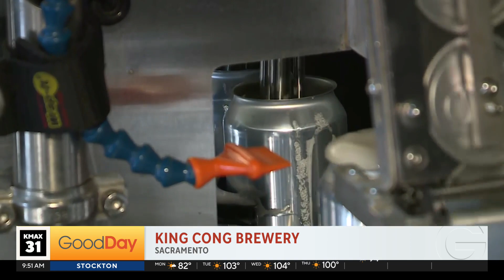Cervenzalandia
Ruben Galvan is at Cong Brewery giving us a sneak peek at "Cervenzalandia"